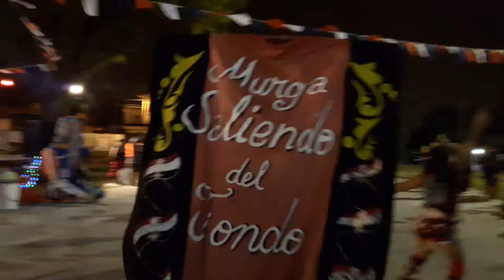Saliendo Del Fondo - Entrada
corso Firulete